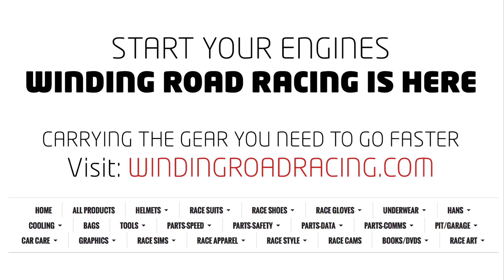Wolf GB08 Sports Racer Test On F1 Track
The Wolf GB08 is a two seat sports racer with a wide range of motorsport applications, including SCCA and NASA sprint car, HSR Group 7, and endurance racing. Utilizing an FIA safety-certified carbon fiber chassis and crash box, the GB08's composite work is manufactured by the same company that makes chassis and bodywork for Pagani and Dallara IndyCars. Designed for durability as well as incredible performance, the GB08 can be had with a variety of different engines ranging from 255 to 430 horsepower.